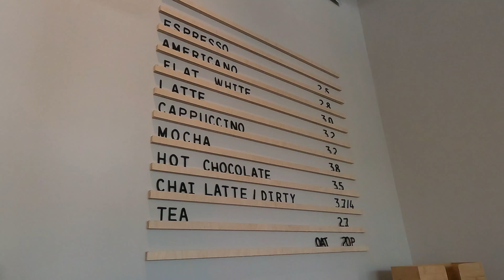The Lofts Premium Office Space on Fairoak Road, Cardiff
The Lofts is a stunning, newly refurbished premium office space available above our branch on Fairoak Road in Cardiff. With shower and kitchen facilities, Blŵm coffee house on the ground floor and a stone’s throw from beautiful Roath Park, The Lofts is situated perfectly for any dynamic businesses in the city.

Address: The Lofts,
Fairoak House, Fairoak Road,
CARDIFF, CF24 4YA

For all enquiries contact below -
Mark Siddons BA PGDip MRICS
Cooke & Arkwright